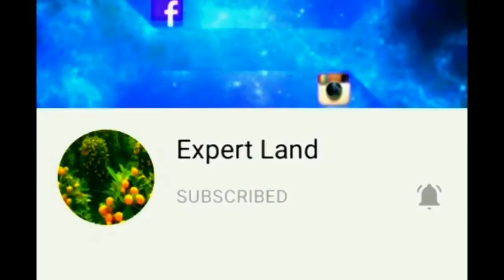penguin's walking||Penguin's place||penguin's lifestyle `|Penguin's brotherhood||penguin's family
... Hi friends! I'm here with this new video. penguin's walking||Penguin's place||penguin's lifestyle `|Penguin's brotherhood||penguin's family|~|

In this video I will tall you about environment,national resources, beauty of nature, beautiful of word, .,,,,,,. ,,,,,.

Best wishes

                   I hope you fine at home all friends, I hope you enjoy good health.
In this time my channel "Expert Land" all friends visit our beauty of nature. I hope you enjoy my good service.

Announcement our channel

In this channel we described our beautiful places of earth. In this way we can explain national resources and beauty of word, space, Galaxy, love of birds, love of nature, ma event of picking, celebrated of Forest Party, enjoy of set light
Seen in the drown short,described of flow of water, stopping by word in the snow evening, daffodils, beauty of plants,and motion of star's.

            "Expert land" our channel described earth in the different parts .

        If all friends together work one day every man successful